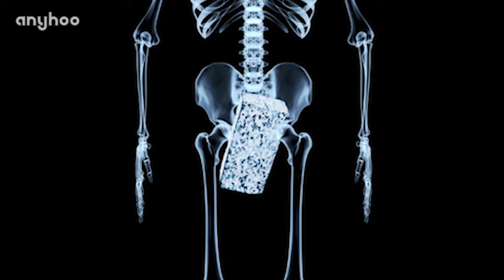10 Creative Ways To Smuggle DRUGS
Originally uploaded to YouTube on May 26, 2014.